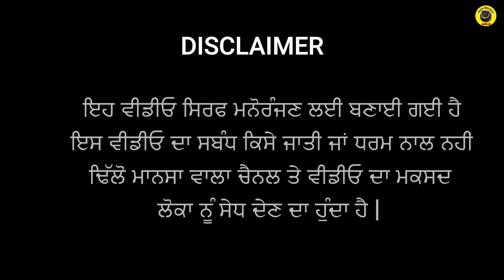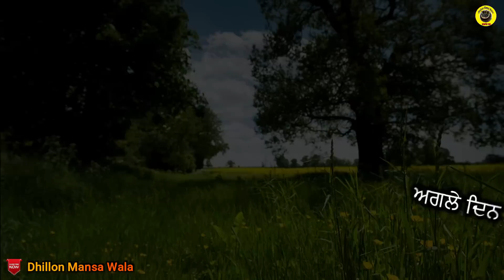ਚੰਦਰੀ ਤਕਦੀਰ (ਭਾਗ-6) !! Chandri Taqdeer(Ep-6) New Latest Punjabi Movie 2023 !! Dhillon Mansa Wala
Chandri taqdeer(Ep-6) New Latest Punjabi Movei 2023 !! Dhillon Mansa Wala

ARTIST'S***

Rajveer Dhillon
Aman Dhillon
Sonia
Sukhwinder Singh kaka
Charnjeet Kaur
Karmpreet Samra
Hardeep Singh
Navjot Butter
Anjni Sharma
Manjeet Kaur
Harjeet Singh Kukkad
Rajinder Singh Raj
Preet Dirba
CONCEPT***

Aman Dhillon
Ex Sub/ Chand Singh

DIRECTOR***

Rajveer Dhillon

EDITING***

Gurkiret Dhillon

CAMRAMAN***

Rajveer Dhillon
Karmpreet Samra

Hi
I am Rajveer dhillon,

Do Not Re-Uplode Our Content We Are Rigid Taking Action

Regt No 5100015